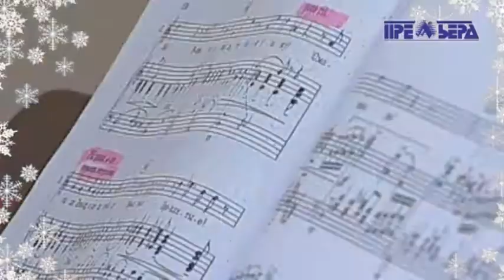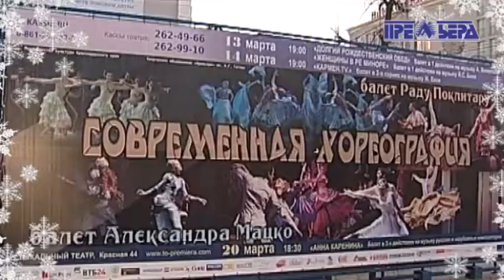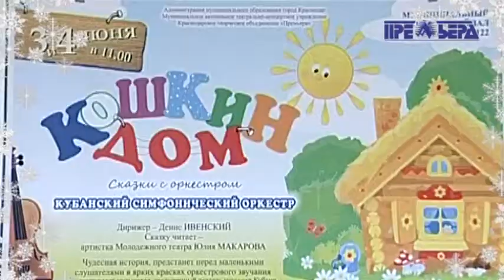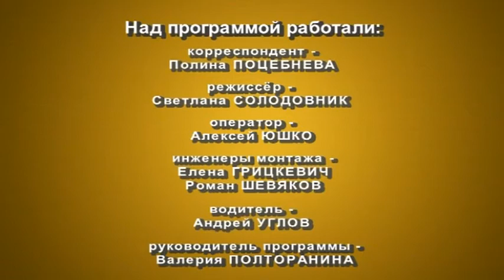//ВЕСТИ-Культура. Новогодний клип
//ВЕСТИ-Культура. Телекомпания "Премьера".
Новогодний клип по итогам 2015 года.